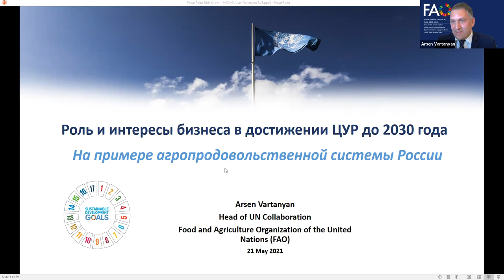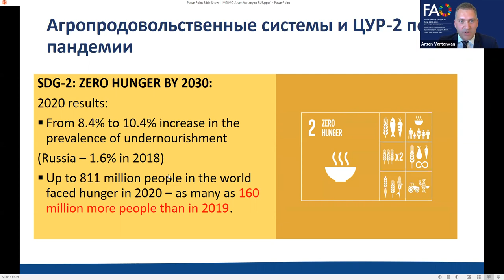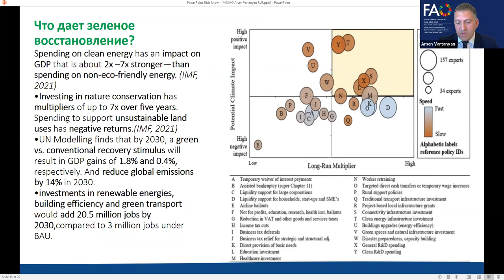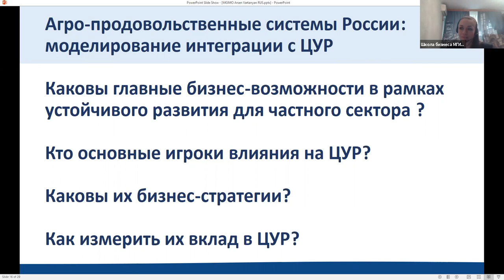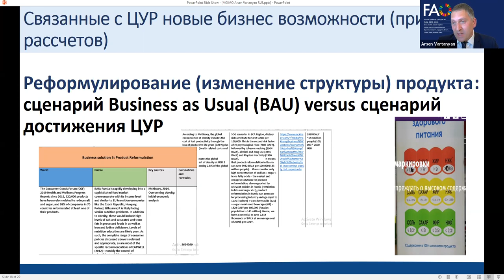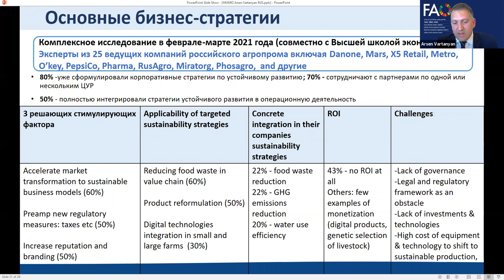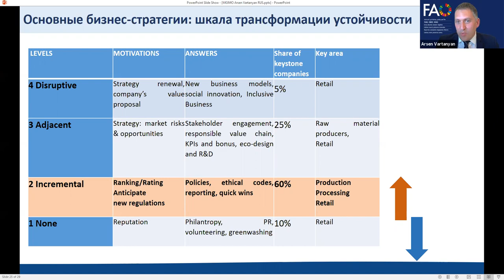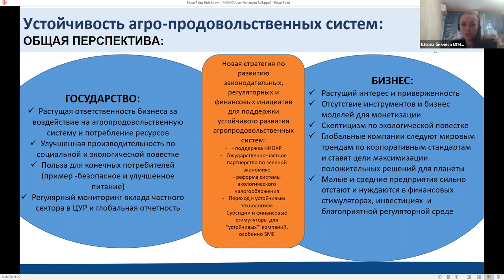Роль и интересы бизнеса в достижении ЦУР до 2030: на примере агропродовольственной системы России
21 мая состоялась онлайн-лекция из цикла магистерской программы «Менеджмент устойчивого развития» на тему «Роль и интересы бизнеса в достижении ЦУР до 2030: на примере агропродовольственной системы России».

Спикером выступил глава комитета ФAO ООН (выпускник факультета МО МГИМО 2001) Арсен Вартанян.

Он рассказал о роли бизнеса в достижении Целей устойчивого развития и на примере агропродовольственного комплекса представил возможные пути изменения организационных и технологических процессов, необходимые для этого. По мнению А.Вартаняна, бизнесу принадлежит ведущая роль в трансформации экономической модели мира. «По результатам глобального моделирования открываются основные сферы возможностей для агробизнеса в России, среди которых сокращение пищевых отходов, развитие лесных экосистем, изменение структуры продукта, внедрение технологий», — отметил спикер.

Слушатели получили подробные комментарии о методологии оценивания, что вызвало интенсивную дискуссию и обсуждение практического применения.